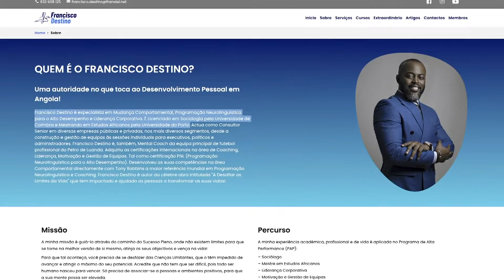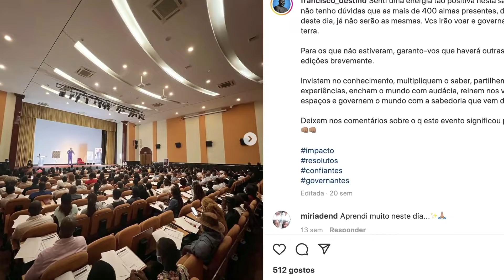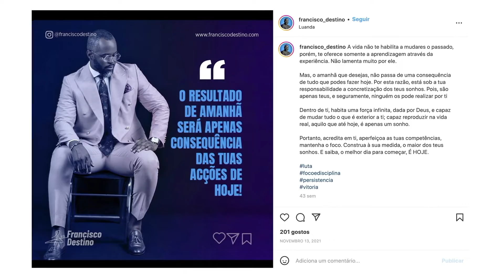Motivadores sensacionais – Top+ | T2 | EP 13| Kwenda Magic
Transformadores de vida com as suas palestras motivadoras e o efeito psicológico que tem tido sobre os seus seguidores e associações com qual estão vinculados e sempre visível.

Dá um gosto e nos acompanha na nossa página do Facebook Siga-nos
no Instagram para não perder as novidades do teu canal nacional favorito.

Acompanha o melhor do entretenimento Angolano na TV no Canal 502 da DStv todos os dias. para aceder o nosso site para o permanecer actualizado sobre toda a nossa programação.